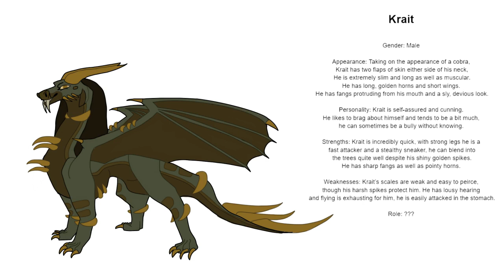Krait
Okay, I had this unlisted because I was going to check for any mistakes, but I completely forgot to public it.

Anyway!